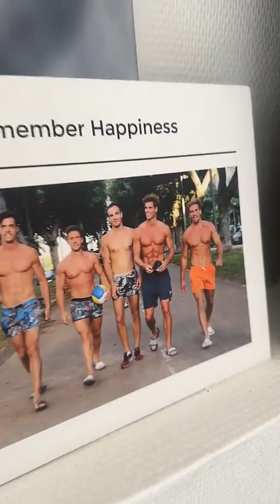GIOBOY - 20 Juin 2024